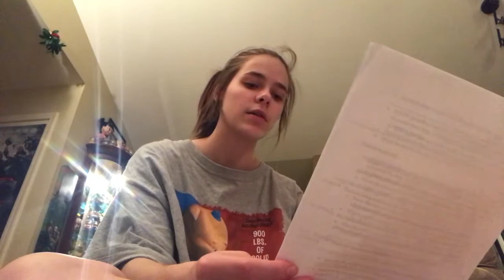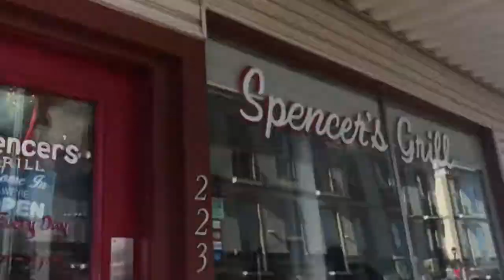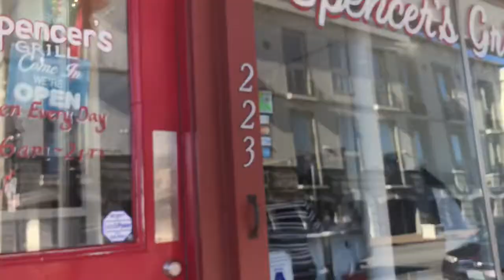Filming finals week